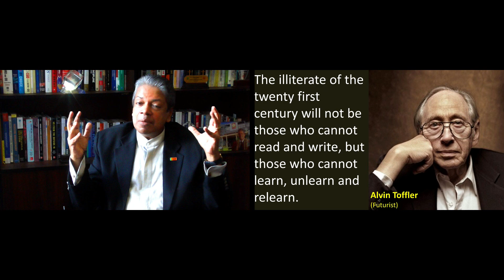Management Minute with a Life Long Learner - Part 52 - Learn Unlearn and Relearn